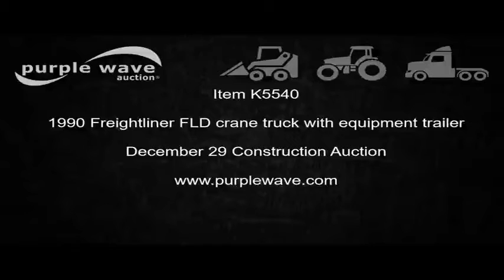1990 Freightliner FLD crane truck with equipment trailer | no-reserve auction December 29, 2016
1990 Freightliner FLD crane truck with equipment trailer
10,185 miles on odometer
Tandem axle
AC and heat
AM/FM/CD
Air suspension seat
Exterior visor
PTO
20 x 8 x 8 bed
Lemco XLT70 grapple
360 degree rotation
3,850 lbs maximum lift capacity
Spring suspension
Air brakes
315/80R22.5 front tires
11R24.5 rear tires
Truck VIN 1FUYDSYB1LH378559
2003 shop built equipment trailer
21'L x 8'W
Single leg landing gear
Pintle hitch
Tandem axle
Spring suspension
Air brakes
Aluminum wheels
285/75R24.5 tires
Trailer VIN MOHMTRAILER008585
Mississippi titles
It's located in Sumner, MO, and we're selling it to the highest bidder regardless of price.